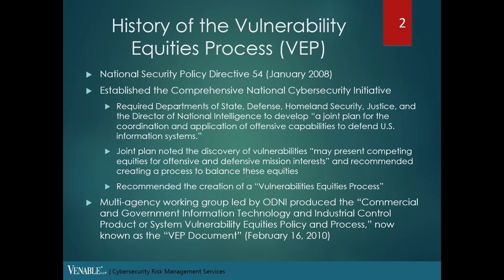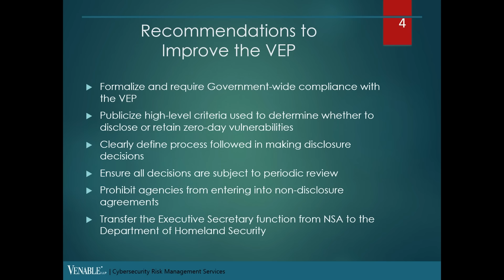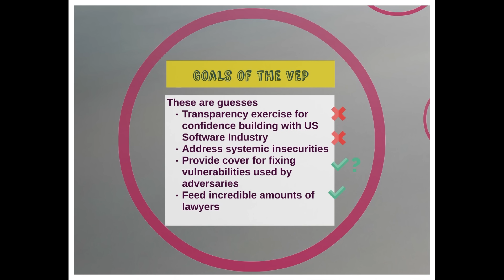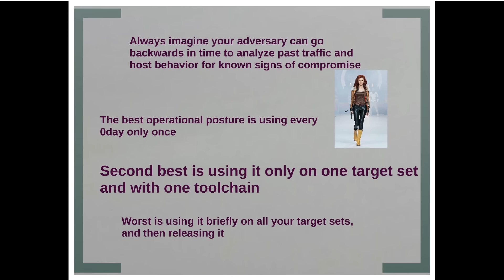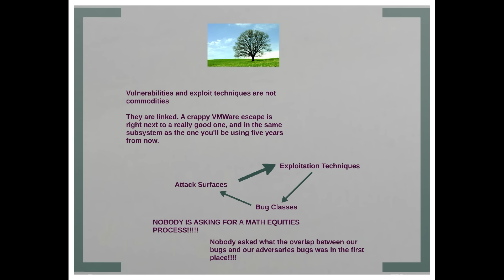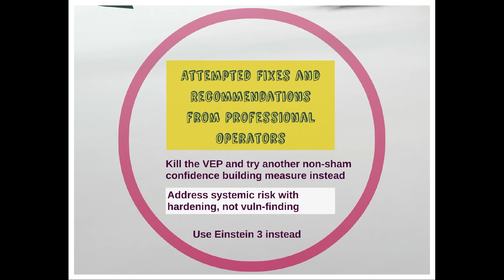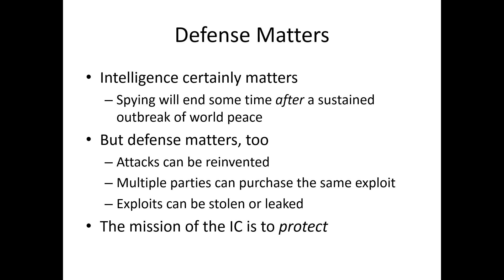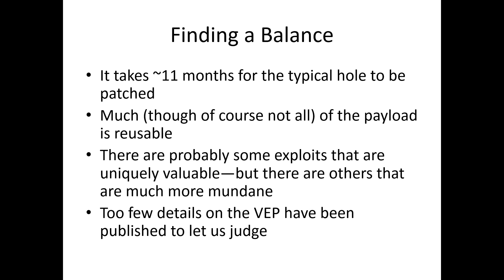GOVERNMENT VULNERABILITY DISCLOSURE